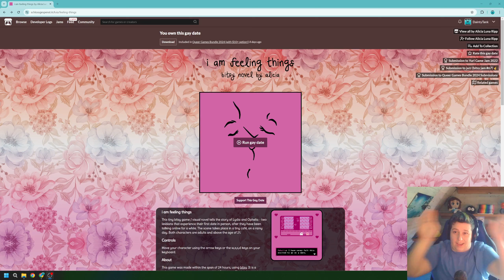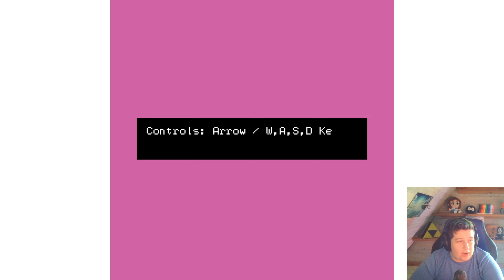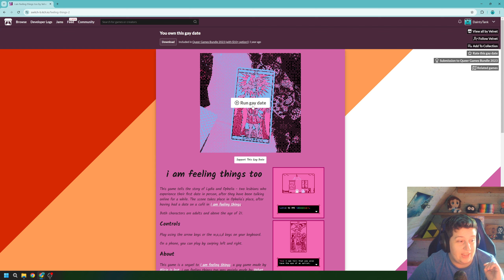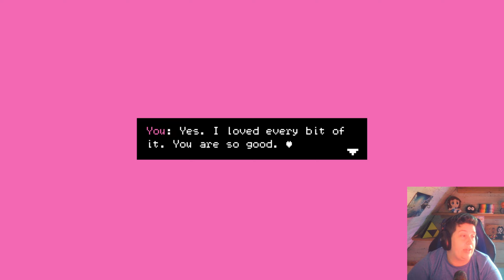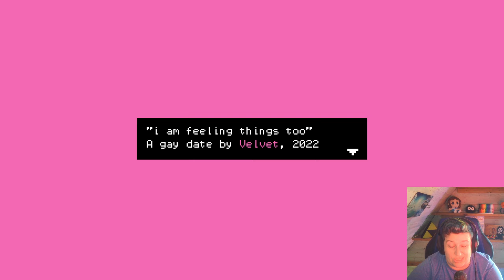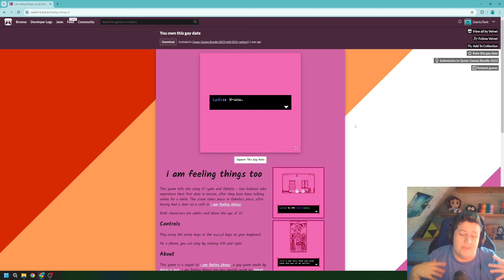I am feeling things (too) | Lesbian U-Haul Witch Date